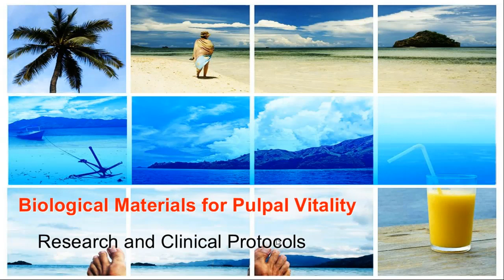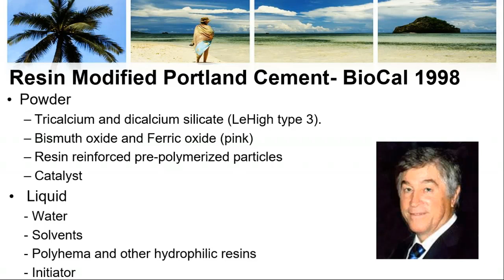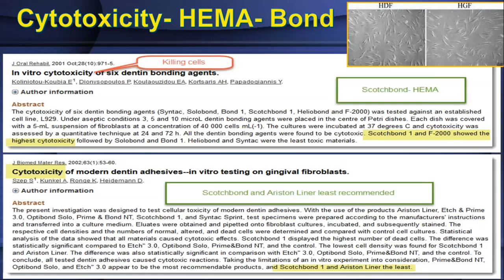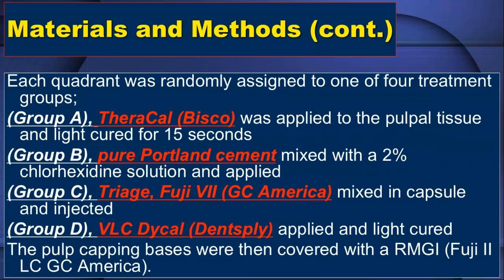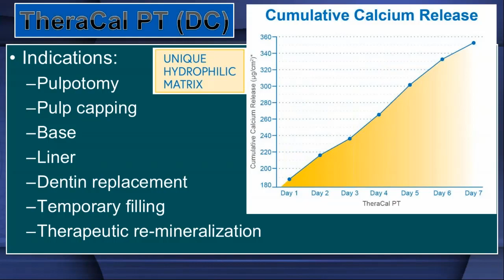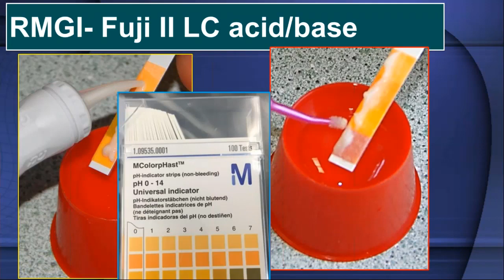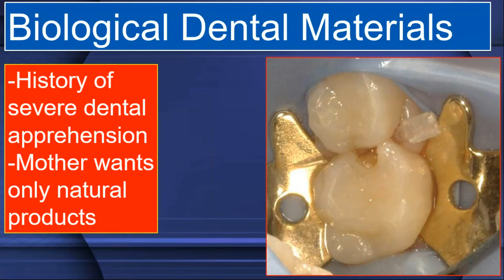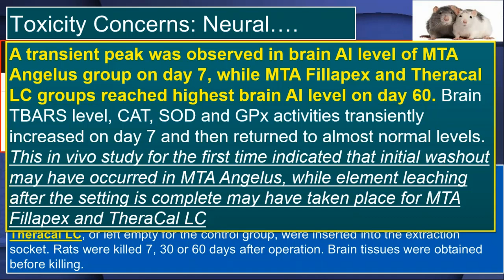Dental Treatment: Pulpal Biologic Materials Apr 7, 2020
Learning Objectives:
1. Define which resin based materials are hydrophilic and biologically based. 2. In addition, the participant will understand why the use of hydrophobic material for therapeutic purposes is not recommended.
3. List the necessary steps to maintain pulpal vitality (long term) and what animal studies have demonstrated. In addition, the participant will appreciate the interaction between the pulp and medicaments.
4. Understand why previously promoted techniques for pulpal protection often utilized materials that were non-compatible, creating weak interfaces allowing for restoration failure and/or micro-leakage.
5. Appreciate the role that clinicians may play in biomaterials research.